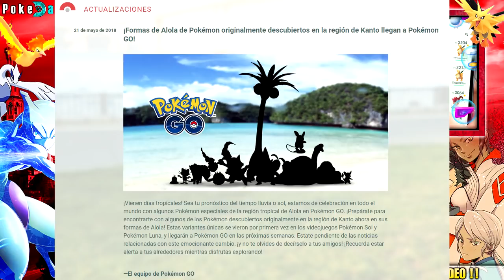Pokémon SOL Y LUNA En Pokemon GO !! TODOS LOS POKEMON ALOLA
Pokémon SOL Y LUNA En Pokemon GO ! TODOS LOS POKEMON DE ALOLA by PokeDax

**Datos de interés:
Música del Video: Oorora - Tenko
[soundcloud Oorora]
Recomendaciones:
✔ MEJOR ZONA PARA COMPLETAR POKEDEX?
✔ NIANTIC Confirma CRECIMIENTO Local en México ¡JOYSTICK Actualizados! Pokemon GO